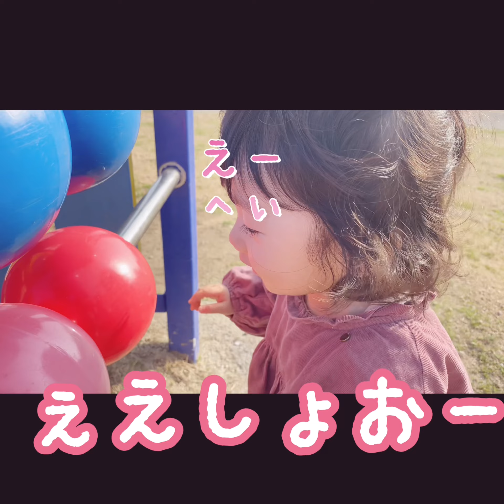【1歳カラオケ】 楽しい音程で歌うパパとカラオケに行ったよ🌟 【1歳9ヶ月】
家族で２時間だけカラオケに行ってきましたヾ(๑╹◡╹)ﾉ"
久々なカラオケ(*´◒`*)
パパがまなかが喜ぶのでアンパンマン連発で
がんばってくれした😀

どうぞ宜しくお願いします(о´∀`о)

一歳児の歯磨き

にらめっこするよ♪

ばぁばとお風呂に密着🛀